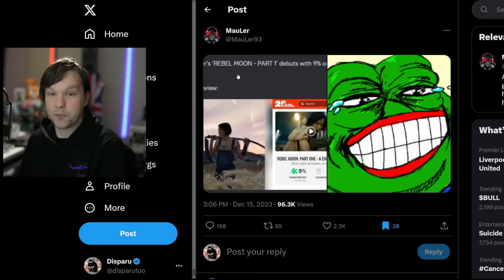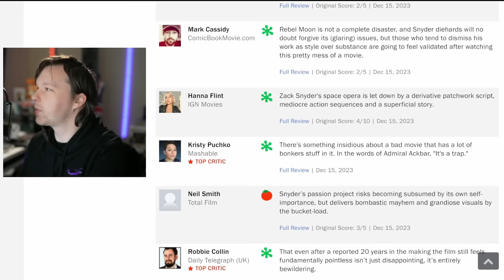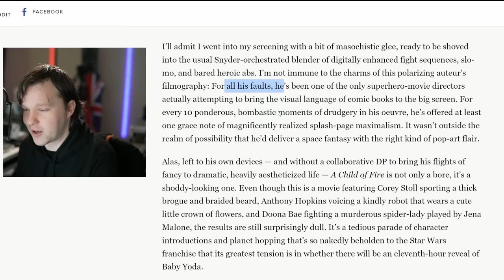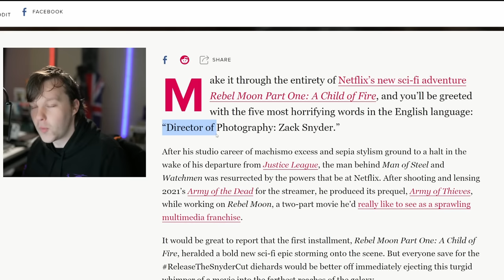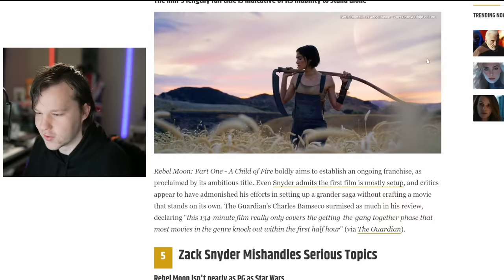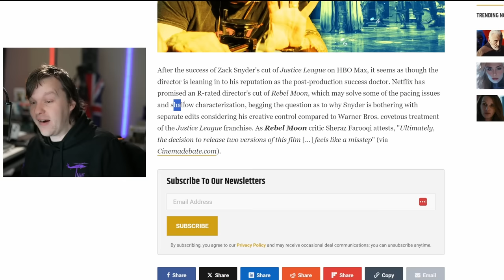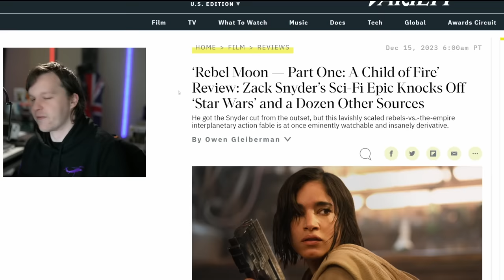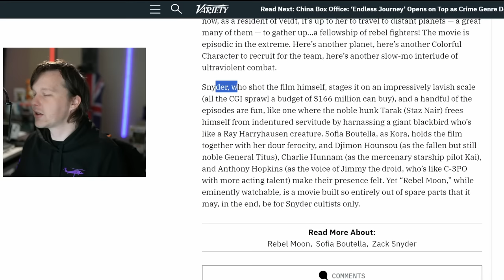Rebel Moon Reviews CRUSH Zack Snyders Legacy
Rebel Moon - Part One: A Child of Fire is Zack Snyders latest Netflix movie series. Based upon Classic Star Wars it's a brand new Snyderverse creation intended to unite Scifi fans with Snyder movie fans. But the critic reviews for Rebel Moon have left a lot to be desired. Is Rebel Moon a derivative sci-fi Star Wars Rip off with no plot? Or is it the greatest action movie of the year? Is Rebel Moon worth watching?